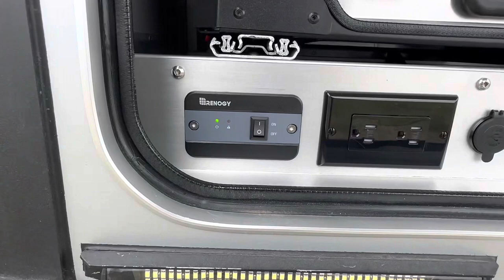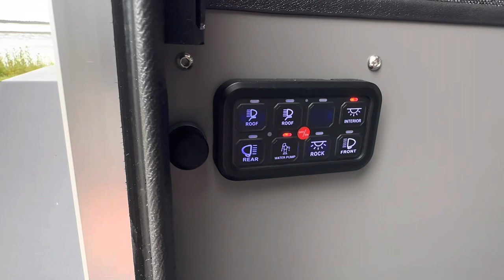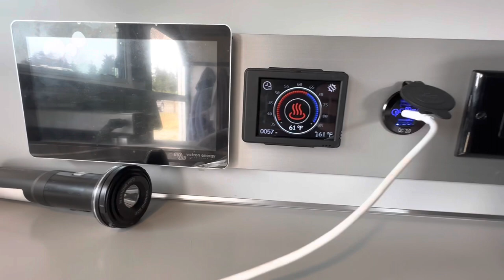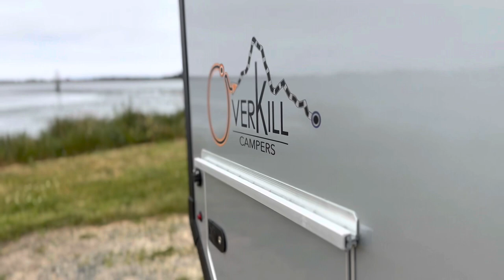Overkill Camper Overview SO510 Popup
We finally went to Bend Oregon to pickup our highly anticipated Overkill Camper.  The guys were great to work with!  I’ve owned some of the big name overland campers, and this is by far the BEST!

The innovation is incredible.  The slide and pop up tent make this camper unique in the space.  It’s a mini Taj Mahal 😎￼